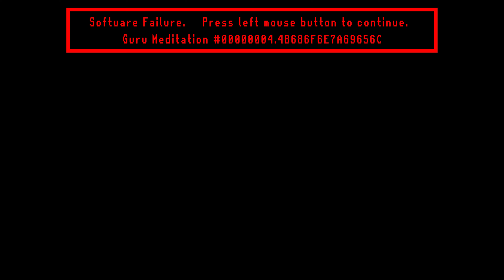Demon's Souls - Boss - Armor Spider - Stonefang Tunnel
Demon's Souls is an action role-playing game developed by FromSoftware for the PlayStation 3 under the supervision of Japan Studio. It was published in Japan by Sony Computer Entertainment in February 2009, in North America by Atlus USA in October 2009, and in PAL territories by Namco Bandai Games in June 2010. The game is referred to as a spiritual successor to FromSoftware's King's Field series.

Demon's Souls is set in Boletaria, a kingdom consumed by a dark being called the Old One, following its release through the use of forbidden Soul Arts. Players take on the role of a hero brought to Boletaria to kill its fallen king Allant and pacify the Old One. Gameplay has players navigating five different worlds from a hub called the Nexus, with a heavy emphasis on challenging combat and mechanics surrounding player death and respawning. Online multiplayer allows both player cooperation and world invasions featuring player versus player combat.

The game's early development was troubled due to a lack of coherent vision. Despite such issues, FromSoftware staff member Hidetaka Miyazaki was able to take over the project and helped to turn the title into what it eventually became. The game's difficulty was intended to both evoke classic video games and provide a sense of challenge and accomplishment for players. This aspect proved demanding for Miyazaki, partly because of his fear that Sony would ask the team to lower the difficulty in order to make the game more accessible. The multiplayer elements were inspired by events in Miyazaki's life.

Announced in 2008, early reactions to Demon's Souls demo were seen as negative, and the game's high difficulty prompted Sony to pass on publishing the title outside of Japan. While the game met with middling reception and sales in Japan, it became a commercial and critical success in the West. The game was praised for its difficult combat and addictive gameplay, subsequently winning several awards. Its success began a series of Souls games starting with Dark Souls in 2011. A remake by Bluepoint Games and Japan Studio was released as a launch title for the PlayStation 5 in November 2020.